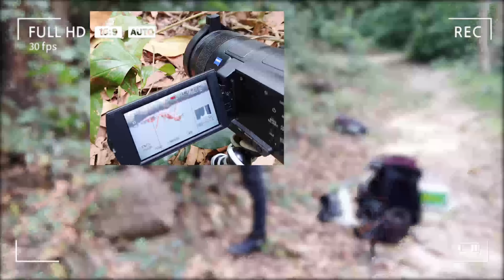LIVE DICTIONARY - 4K Animal Footages ~ PEACOCK | CON CÔNG | PAON | PFAU | PAVO REAL | n39 vlog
The subject today is about one cute animal, PEACOCK.
- Vietnamese is CON CÔNG,
- French is PAON,
- German is PFAU,
- Spanish is PAVO REAL,
- Russian is Павлин,
- Japanese is 孔雀,
- Korean is 공작,
- Chinese is 孔雀,
- Thai is นกยูง .

Remember to give me even a like, cmt, share if you see this video's ok. Thanks so much!